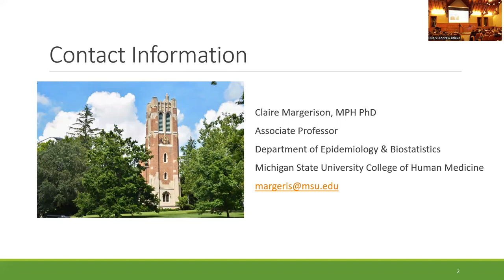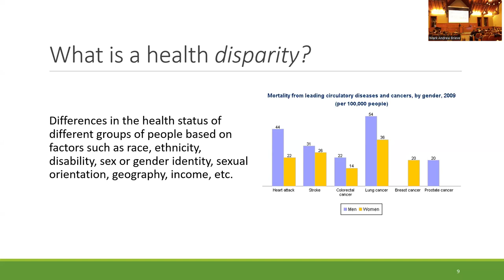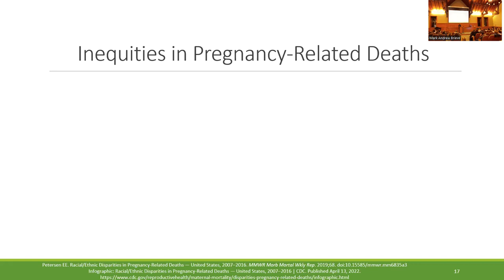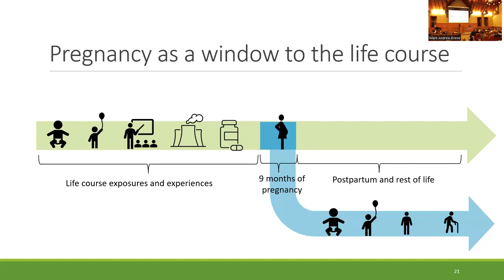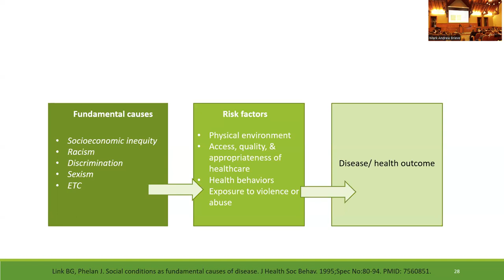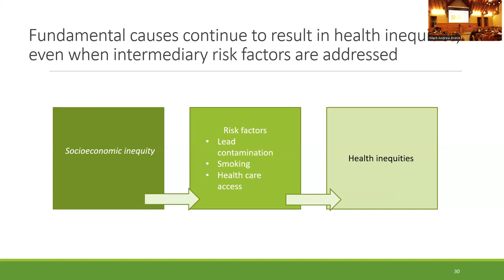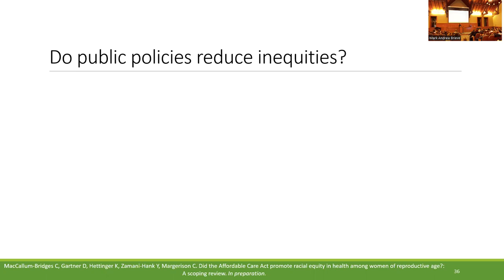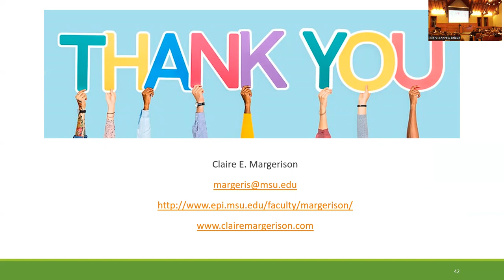Pregnancy: A Window into Health Inequities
As part of the Your Health Lecture series, join Claire Margerison, PhD, for an informative conversation about health inequities in pregnancy.